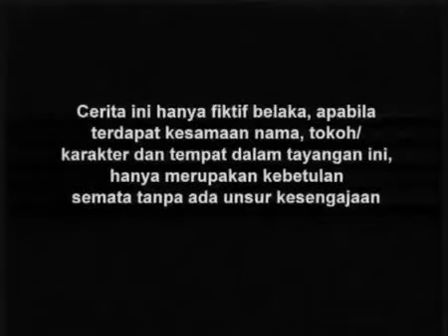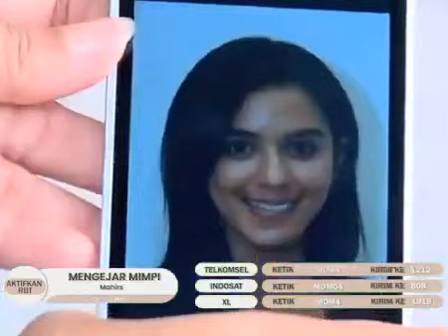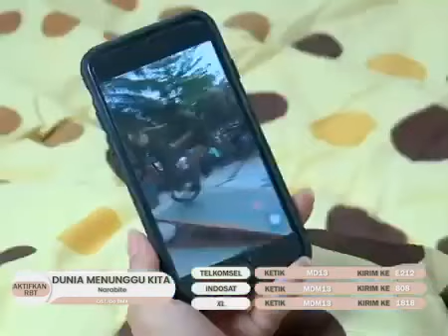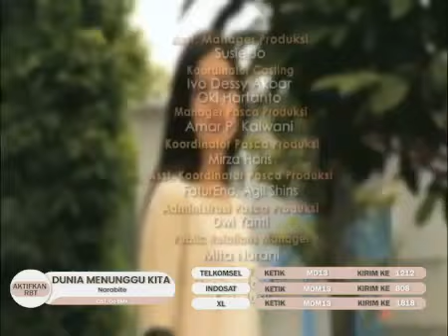Go BMX Season 01 - Episode 33